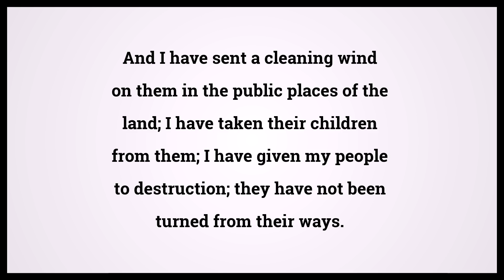Holy Bible Jeremiah 15:7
Video shows Holy Bible Jeremiah Chapter 15 Verse 7: And I have sent a cleaning wind on them in the public places of the land; I have taken their children from them; I have given my people to destruction; they have not been turned from their ways. Powered by MaryTTS. Text taken from Bible in Basic Edition. Bible Jeremiah 15:7